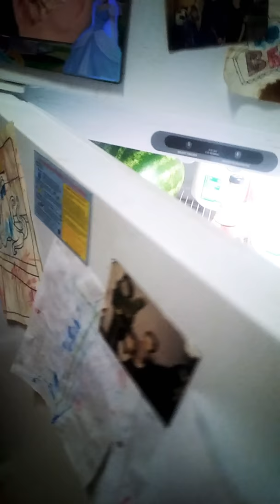MrBlackhammer57 Fridays vlog #1